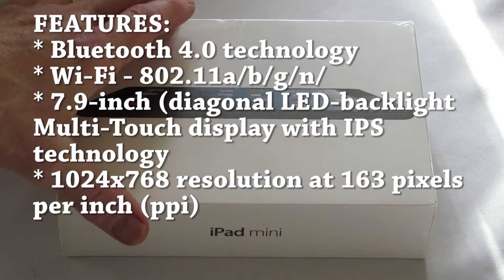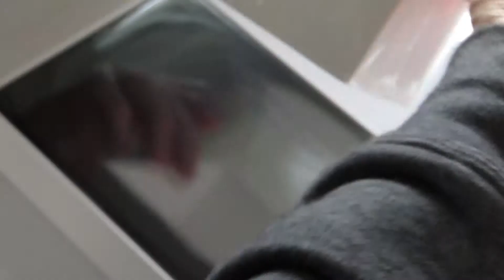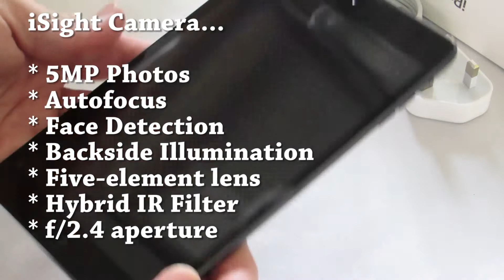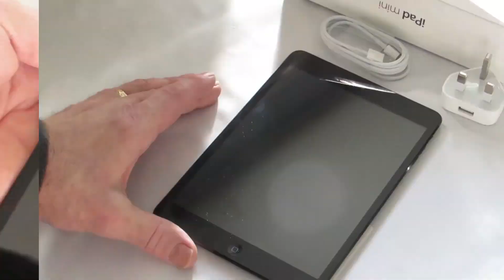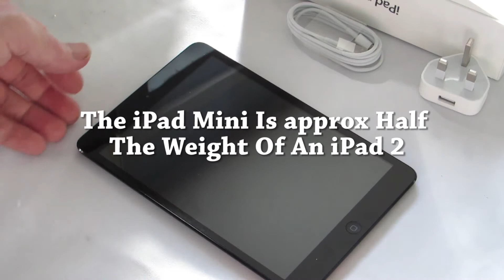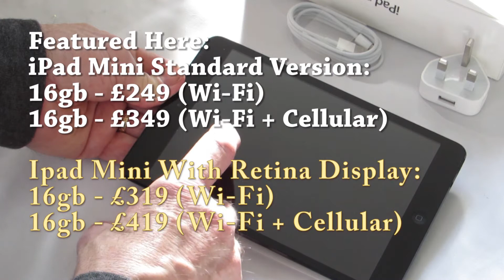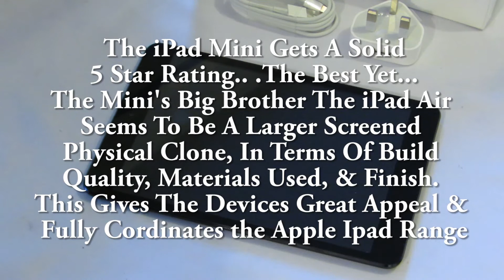iPad Mini 16gb Wi-Fi: Unboxing, Specifications, & Comparison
A detailed Unboxing & Review of the Apple iPad Mini 16gb Wi-Fi model, with lots of specifications, prices, & comparisons With the larger Apple iPad 2, & iPad Air...
If you are considering the iPad mini please take a look at this unboxing and specification review.